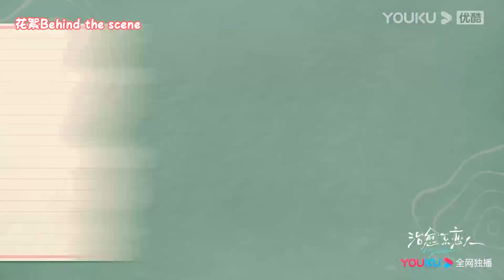【Special】花絮比正片更精彩！顾云峥苏为安甜蜜互动，旁人被塞满“狗粮” | 【治愈系恋人 Love is Panacea】| 罗云熙/章若楠/魏千翔/王奕婷 | 爱情剧情片 | 优酷 YOUKU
★以下地区观看正片请移步优酷国际版APP：泰国、印度尼西亚、越南、马来西亚、新加坡、菲律宾、中国香港、中国澳门、中国台湾 。欢迎下载优酷国际版APP，不管您所处何地都能享受《治愈系恋人》全集多语种字幕噢，加入优酷国际版APP会员，更能抢先观看更多会员集数！

★APP会员更新时间：首更4集，之后周一至周六每天更新2集，周日更新1集
★主演：罗云熙/章若楠/魏千翔/王奕婷/钱迪迪/李家豪/赵梦姝
★集数：34集

00:00 The International Website youku.tv is now available!
02:00 Download YOUKU International APP to get early access to the full show